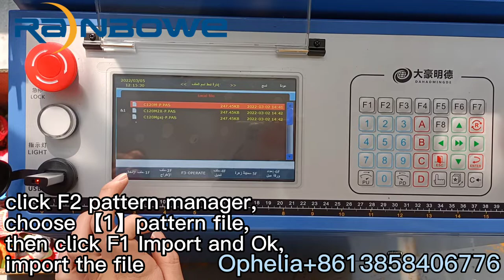How to transfer the PAS file from computer to sock machine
1. Insert the USB to computer, transfer the PAS file to USB
2. Insert the USB to sock machine
3. click F2 pattern manager, choose 【1】pattern file, then click F1 Import and Ok, import the file